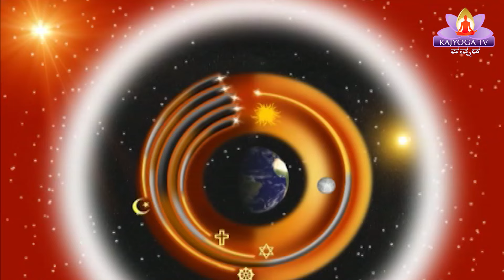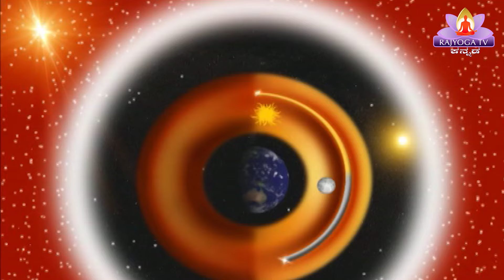27 07 24 ಕನ್ನಡ ಸಾಕಾರ ಮುರಳಿ Kannada Sakar Murli